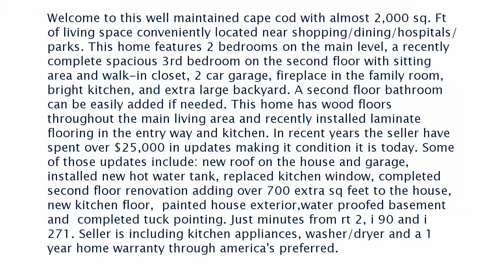Real estate for sale in South Euclid Ohio - MLS# 3894561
1058  Winston Rd
South Euclid Ohio 44121
MLS# 3894561

Welcome to this well maintained cape cod with almost 2000 sq. Ft of living space conveniently located near shopping/dining/hospitals/parks. This home features 2 bedrooms on the main level a recently complete spacious 3rd bedroom on the second floor with sitting area and walk-in closet 2 car garage fireplace in the family room bright kitchen and extra large backyard. A second floor bathroom can be easily added if needed. This home has wood floors throughout the main living area and recently installed laminate flooring in the entry way and kitchen. In recent years the seller have spent over $25000 in updates making it condition it is today. Some of those updates include: new roof on the house and garage installed new hot water tank replaced kitchen window completed second floor renovation adding over 700 extra sq feet to the house new kitchen floor  painted house exteriorwater proofed basement and  completed tuck pointing. Just minutes from rt 2 i 90 and i 271. Seller is including kitchen appliances washer/dryer and a 1 year home warranty through america&rsquo;s preferred.